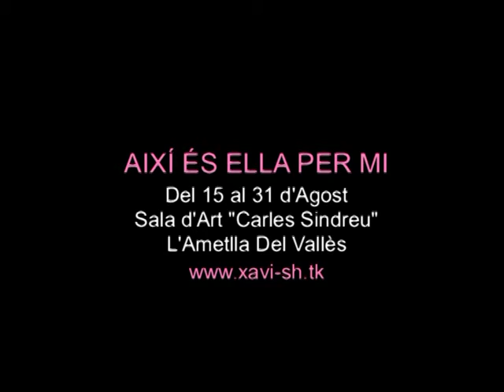XAVI S.H: "ASÍ ES ELLA PARA MI" (CLIP PROMOCIONAL)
Xavi S.H

P.D: ¡¡¡Youtube me ha eliminado INJUSTAMENTE los 600 vídeos que contenía mi cuenta!!! ¡¡He perdido todos los vídeos de mi Arte, y todos los vídeos grabados de conciertos completos de grandes grupos musicales!! Intentaré ir volviendo a subir los vídeos de mi Arte, pero he perdido las miles de visitas de cada uno, y todos sus comentarios. ¡¡¡Pido perdón a toda la gente que se molestó en visionar y comentar mis vídeos durante años, y que ahora ya no existen por motivos totalmente ajenos a mi voluntad!!!

¡¡¡PRONTO ACTUALIZACIÓNES DE LAS DESCRICPCIONES NUEVAMENTE!!!